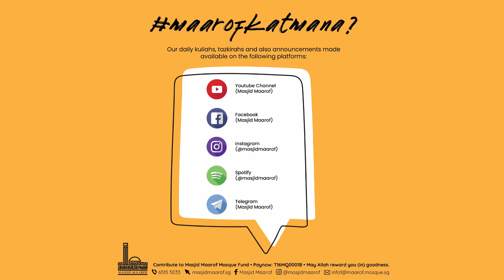27.05.2020 Ust. Ahmad Haris - Amalan Dijamin Ke Syurga Oleh Rasulullah s.a.w.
🕰️: Kuliah Maghrib
🎙️: Ustaz Ahmad Haris Suhaimi
📖: Kitab Amalan Dijamin ke Syurga Oleh Rasulullah s.a.w.

With effect from 13 March 2020, all mosques in Singapore had to close its doors, as a precautionary measure to contain the spread of COVID-19.

Do support us during this difficult time, by contributing to our general mosque fund. To support us financially, you may send us a PayNow request to UEN no. T16MQ0001B (MASJID MAAROF) (Singapore viewers only).